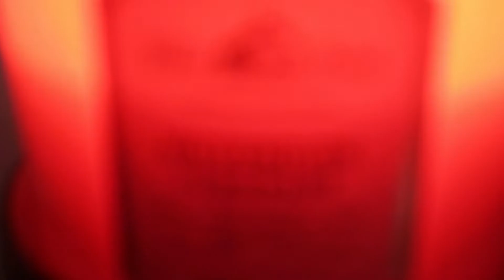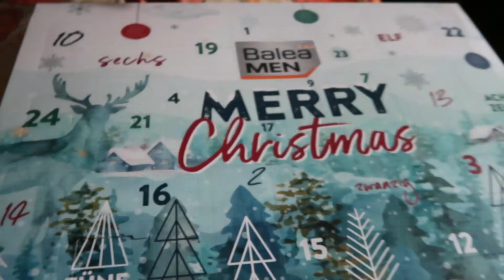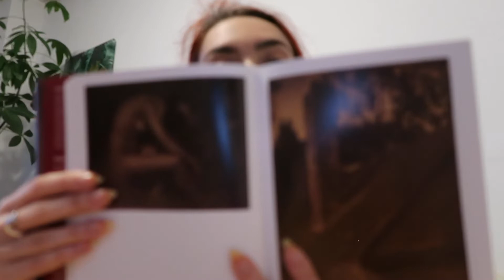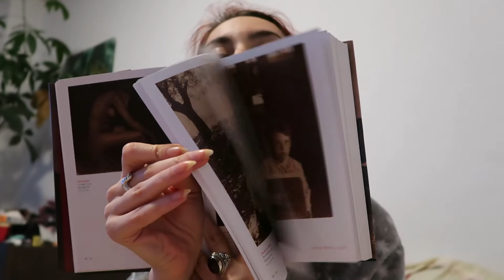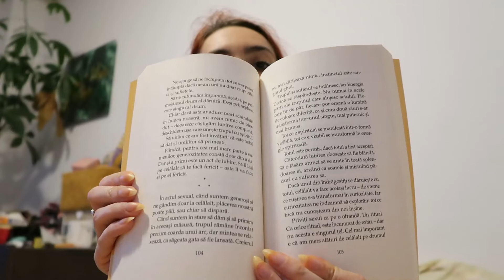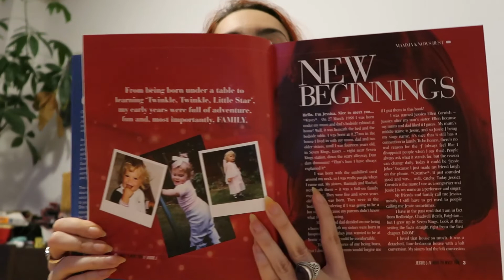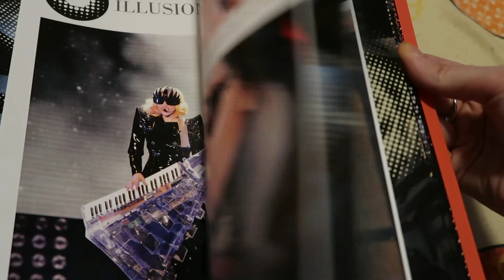Cwismas Time 2022 - Ziua 1 | Life updates, schimbari si inceputuri noi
Ho, ho, ho! Primiti pe la voi cu noutati? Stiu ca am fost putin data disparuta dar m-am intors cu noutati, povesti si chef de stat la povesti cu voi fix acum, in luna lui Craciun. Mi-a fost dor de voi, sa stiti!